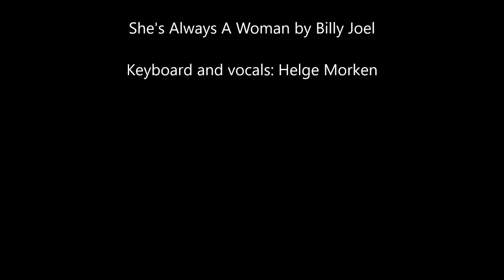She's Always A Woman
Rediscovering my old keyboard